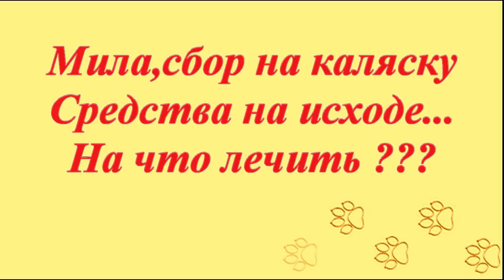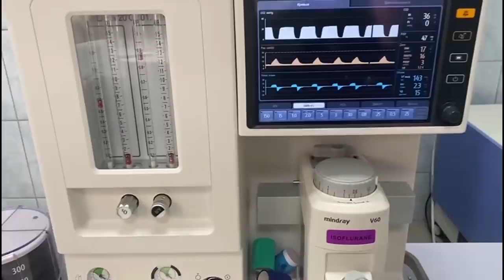Коляска для избитой ползущей собачки пожалели МИЛУ и другие хвосты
Дорогие друзья канала Твори Добро, здравствуйте.
У Милки позади операция, сейчас ей очень нужна коляска,
чтобы полноценно передвигаться и жить!
Лечение и содержание хвостиков в стационаре продолжается,
средства на исходе! Максимка, Локки, Гриша, Милка надеятся
на нас! Нам без Вашей помощи не справиться!
Помогите нам выжить!!!
Оставайтесь, пожалуйста, с нами, приветствуем новых

Наши реквизиты:
Карты Сбербанка
Visa: 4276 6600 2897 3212
Visa: 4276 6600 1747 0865
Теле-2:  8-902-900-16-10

Мы проверили новую систему, деньги доходят отлично и без проблем:
1.Регистрация несложная, нужны телефон и почта. Полученный на телефон код ввести в нужное поле.
2.Чтобы  Правильно завершить Регистрацию, дождитесь прихода подтверждающего письма на  ВАШУ почту И ПРОЙДИТЕ по ссылке.
3. После подтверждения на почте - первый  денежный перевод
Данные получателя: MARIYA SEMYASHKINA
карты Сбербанка

АВТОПЛАТЁЖ!!!

Подключить услугу «Автоплатеж» можно несколькими способами:

1. Через сайт Сбербанка.
2. Через банкомат.
3. В отделении банка.
4. Через «Мобильный банк»